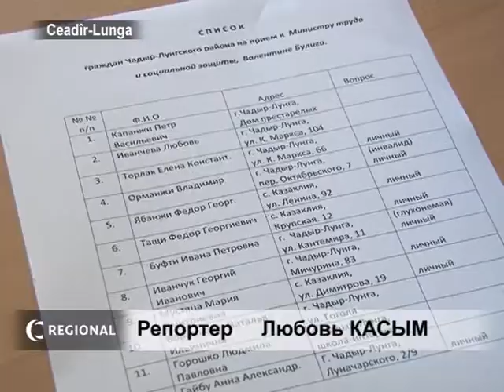AYIN-ACIK: В.Булига провела приём граждан в Чадыр-Лунге